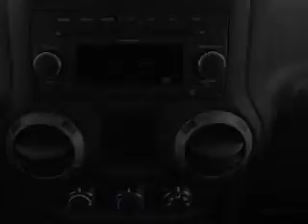2011 Jeep Wrangler - Ruidoso NM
Year: 2011
Make: Jeep
Model: Wrangler
Trim: Sport
Engine: 3.8 liter 6 cylinder 12 valve
Transmission:
Color: Bright White
Mileage:
Address:
304 Hwy 70